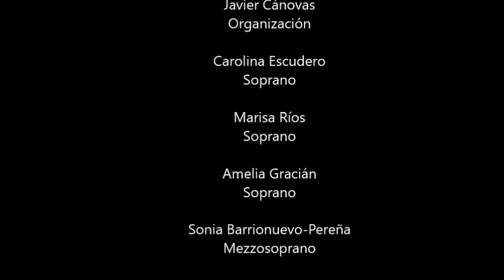Barcarolla - J. Offenbach. Capilla San José de Sevilla.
Pieza del concierto del día 20 de octubre en la Capilla San José de Sevilla. Homenaje al 180 aniversario del nacimiento de G. A. Bécquer. Interpretada por:
Carolina Escudero, soprano.
Marisa Ríos, soprano.
Amelia Gracián, soprano,
Sonia Barrionuevo-Pereña, mezzosoprano.
Juan Fajardo, barítono.
Antonio M. Bernalte, bajo.
Emilio Bautista, pianista.

Los conciertos tienen como fin recaudar fondos para la restauración de la Capilla, que necesita una intervención urgente.